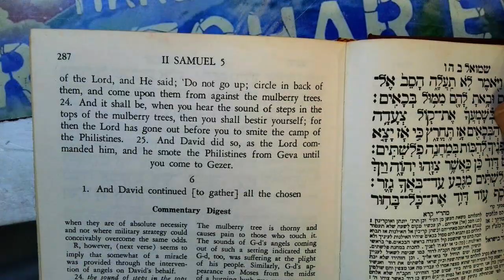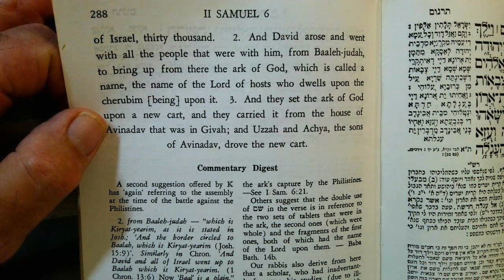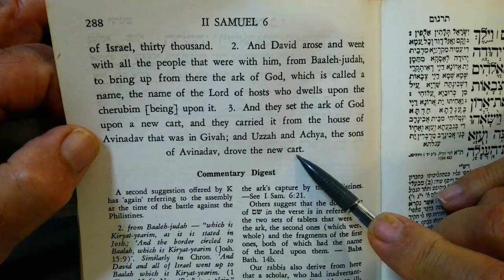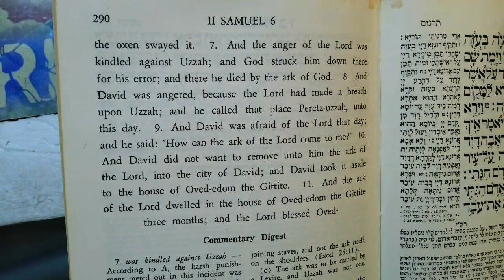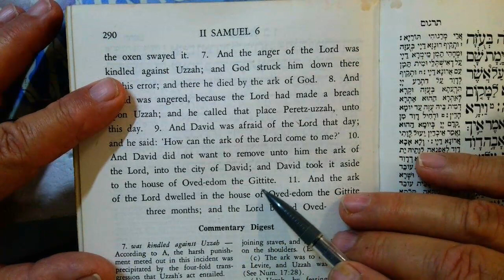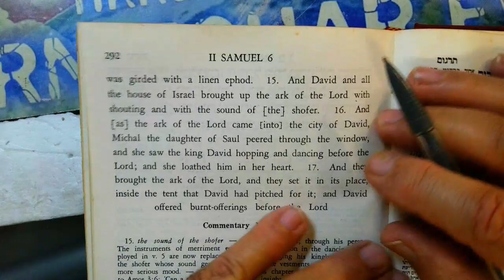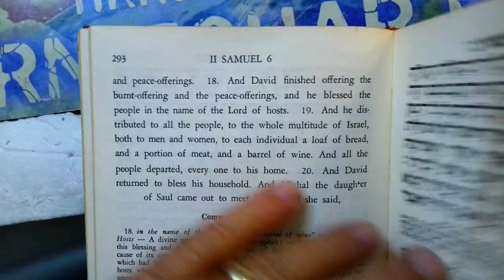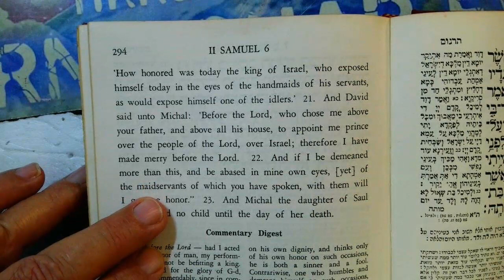THE LIFE AND TIMES OF OUR KING DAVID 28 Teves 5784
Holy Ark...brought...up...Jerusalem...Portal...Hidden God...